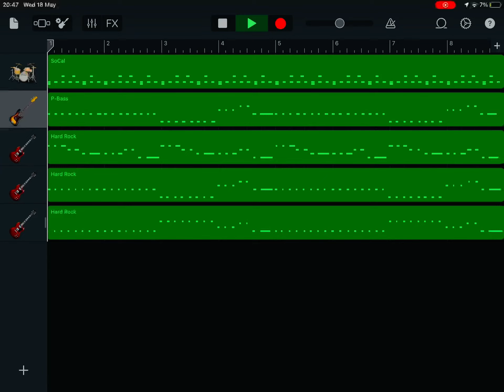Faint linkin park on garage band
Song: faint linkin park